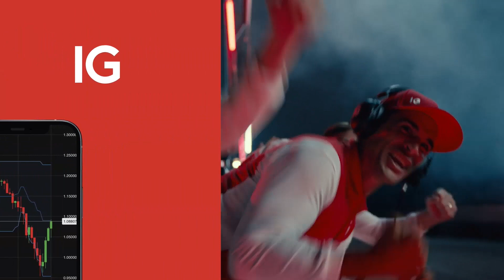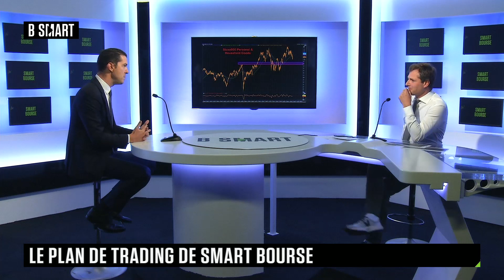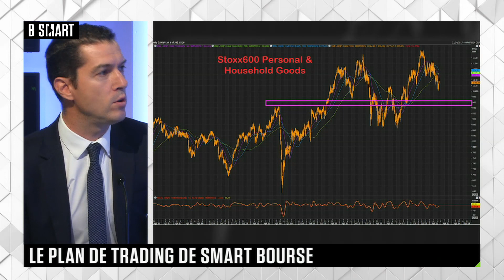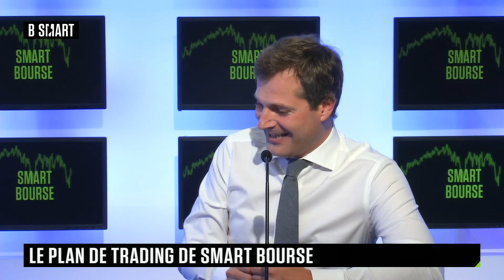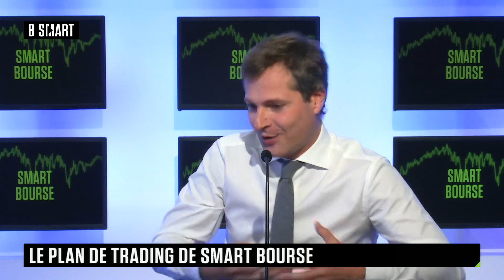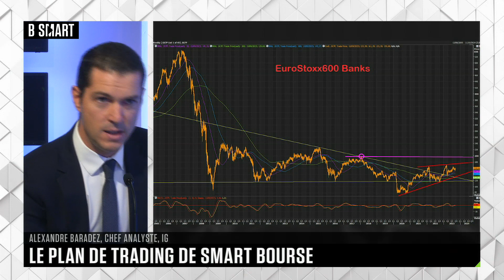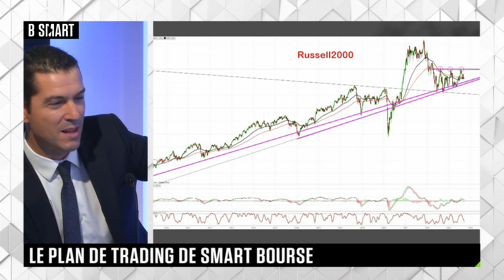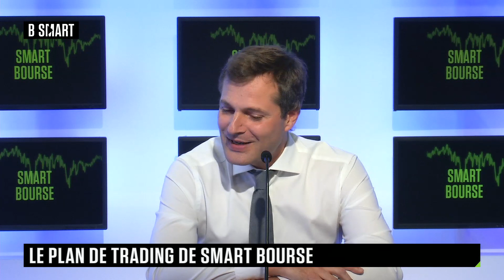SMART BOURSE - Emission du lundi 18 septembre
Lundi 18 septembre 2023, SMART BOURSE reçoit Alexandre Baradez (Chef analyste, IG) et Frederik Ducrozet (Responsable de la recherche macro, Pictet Wealth Management)